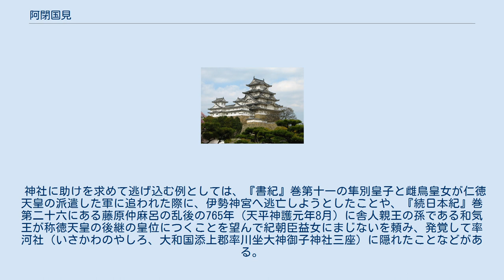阿閉国見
阿閉 国見（あえ の くにみ、生没年不詳）日本古代の5世紀後半の 豪族。
姓は臣。
名は磯特牛（しことい）とも伝わっている。
 『日本書紀』巻第四、及び『新撰姓氏録』によると、阿閉氏は阿倍氏・膳氏同様、孝元天皇の皇子、大彦命の子孫にあたる。
 雄略天皇3年（推定459年）、国見は廬城部武彦が伊勢斎宮である稚足姫皇女を犯して妊娠させたというデマを流した。
これが原因で、武彦は禍が一家に降りかかることを恐れた父の枳莒喩（きこゆ）によって殺され、皇女は自害した。
皇女の体を解剖した結果、これが嘘だと分かり、二人の冤罪は晴れたが、息子を失った枳莒喩は国見の命を付け狙うようになり、国見は石上神宮(いそのかみじんぐう、天理市鎮座)へ逃げ込んだ。
その後、どうなったのかは記されてはいない。
 神社に助けを求めて逃げ込む例としては、『書紀』巻第十一の隼別皇子と雌鳥皇女が仁徳天皇の派遣した軍に追われた際に、伊勢神宮へ逃亡しようとしたことや、『続日本紀』巻第二十六にある藤原仲麻呂の乱後の765年（天平神護元年8月）に舎人親王の孫である和気王が称徳天皇の後継の皇位につくことを望んで紀朝臣益女にまじないを頼み、発覚して率河社（いさかわのやしろ、大和国添上郡率川坐大神御子神社三座）に隠れたことなどがある。
しかし、いずれの場合も未遂に終わったり、逮捕されたりしている。